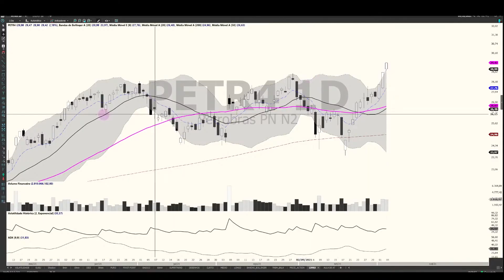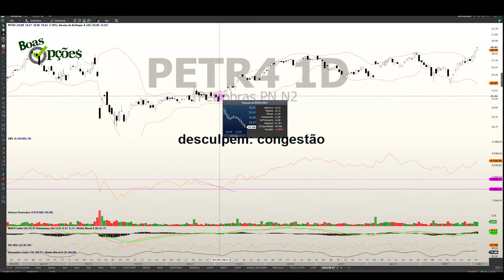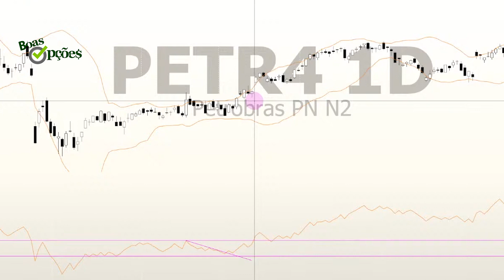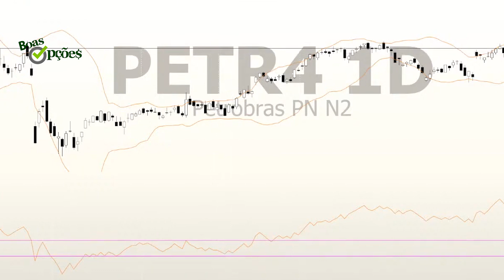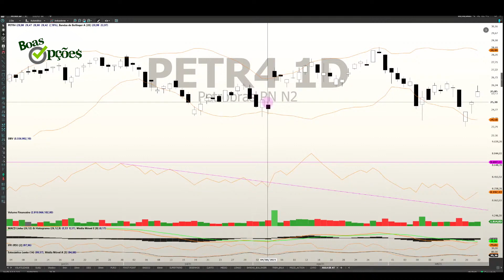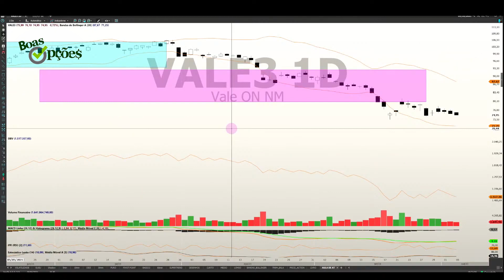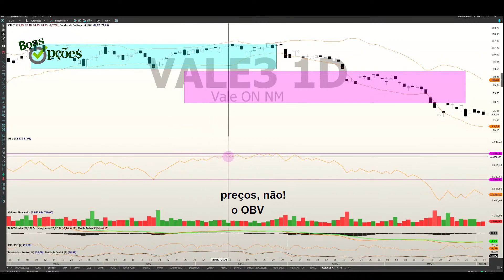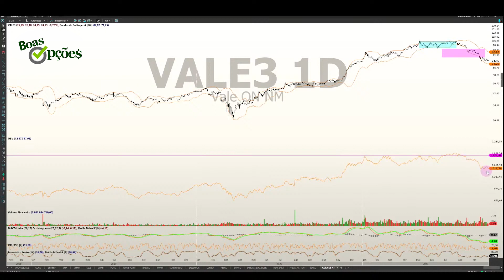REVISÃO DE ANÁLISE TÉCNICA CLÁSSICA - AULA 10 - OBV (INDICADOR AULA 1)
TÍTULO - OBV (INDICADOR AULA 1) - ON BALANCE VOLUME

Nesta série de vídeos nós vamos relembrar algo que as pessoas parecem estar esquecendo: ANÁLISE TÉCNICA CLÁSSICA. Vejo todo mundo estudando o setup X ou Y do professor A ou do professor B, mas todos se esquecem que todo e qualquer setup tem origem em ANÁLISE TÉCNICA e só conhecendo seus conceitos e a forma como ela funciona é que podermos operar os tais "setups" com consistência. Venham comigo nesta jornada de revisão gratuita de AT (análise técnica clássica). Vai ser divertido!

NÃO PERCAM: JÁ DISPONÍVEL O VOLUME 2 DO LIVRO OPÇÕES NA PRÁTICA - APRENDA DO ZERO. Neste volume vamos abordar as operações de VOLATILIDADE - quais são, quando fazer, quando não fazer, como conduzir, como planejar e etc. Todos trades extremamente seguros. Se você leu o nosso VOLUME 1 sabe do que estou falando. Se não leu, sugiro que leia! É um ótimo livro introdutório para opções e que é complementado pelo VOLUME 2.